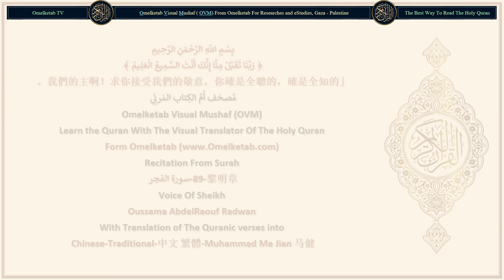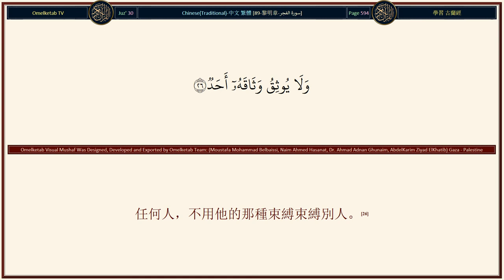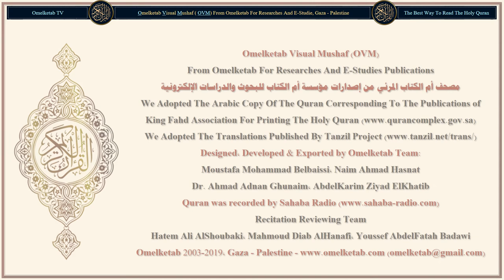89 黎明章 سورة الفجر Chinese Traditional 中文 繁體 Muhammad Ma Jian 马健 Radwan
89-黎明章-سورة الفجر-Chinese-Traditional-中文 繁體-Muhammad Ma Jian 马健-Radwan... [誓以黎明，(1)至於人，當他的主考驗他，故優待他，而且使他過安逸生活的時候，他說：「我的主優待我了。」(15)當他考驗他，故節約他的給養的時候，他說：「我的主凌辱我了。」(16)絕不然！但你們不優待孤兒，(17)你們不以濟貧相勉勵，(18)你們侵吞遺產，(19)你們酷愛錢財。(20)絕不然！當大地震動復震動，(21)你的主的命令，和排班的天神，同齊來臨的時候，(22)在那日，火獄將被拿來；在那日，人將覺悟，但覺悟於他有何裨益呢？(23)他將說：「但願我在世的時候曾行善事。」(24)在那日，任何人，不用他的那種刑罰懲治別人；(25)任何人，不用他的那種束縛束縛別人。(26)安定的靈魂啊！(27)你應當喜悅地，被喜悅地歸於你的主。(28)你應當入在我的眾僕裡；(29)你應當入在我的樂園裡。(30)]

Surah Name: 89-黎明章-سورة الفجر